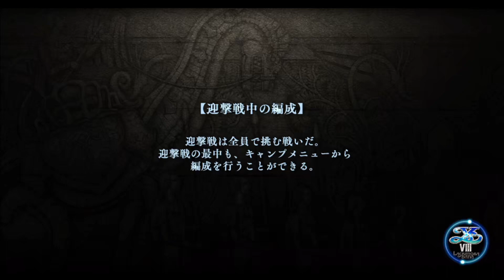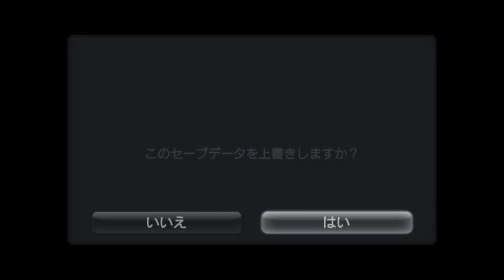#24 【実況】パッケージ買いの冒険 ～イースVIII～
ラクシャちゃんがぐれたぁ～不良娘め・・

　日本ファルコムさんが発売している、
　イースVIII-Lacrimosa of DANA-(Ys8 ラクリモサ・オブ・ダーナ)
　を遊んでいきます。
　30年以上続くイースシリーズの8作目になります。
　パッケージが素敵すぎて、パケ買いしました。

　間違いや勘違い見逃し、更新があるかもしれません。

　・他の遊んだゲームの話が多発します。（特にオレオワ）
　・低朗読スキル(活舌や漢字英語等)
　・のんびりやるので、せっかちな方は向かないと思います。
　・字幕は、AIによる音声認識・翻訳によるものです。
　　私の声のみ字幕に表示されます。
　　私の体感では、正答率は８割程度です。
　　海外の皆様にも日本の面白いゲームを広めていきたい思いで
　　該当字幕を付けています。
　　AIによる字幕及び翻訳は、私の真意ではありません。
　　不適切な表現がある場合があります。ご注意ください。

【サムネイルのフォント】
　以下よりお借りしました。ありがとうございます。

　今回はWindowsの標準フォントでした～♪